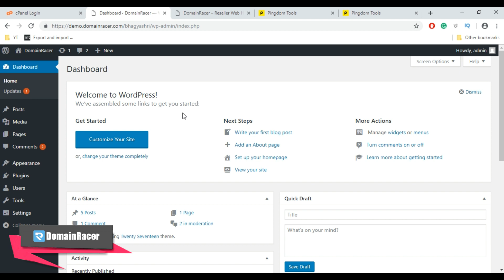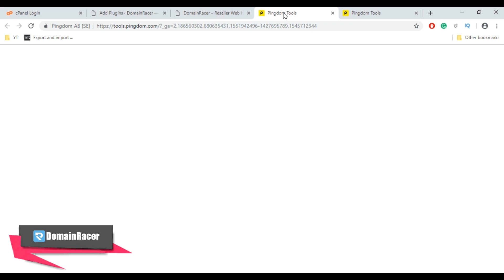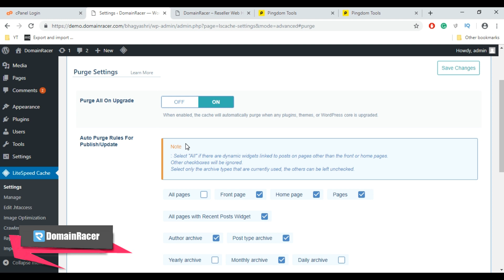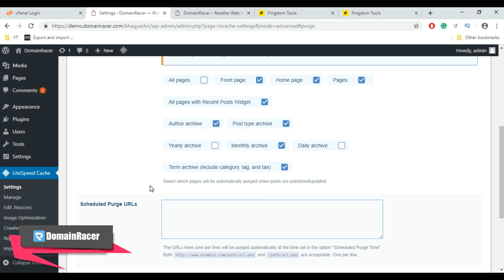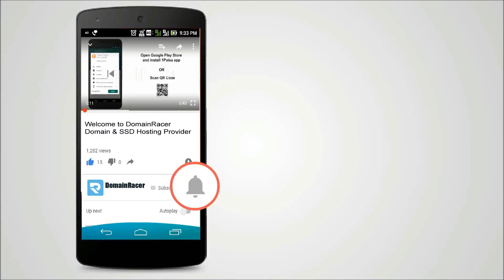LiteSpeed Cache Plugin Installation For WordPress: 2025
Learn How to install Litrspped Cache Plugin For WordPress:

The LiteSpeed Cache for WordPress plugin helps improve WordPress site performance by taking advantage of the LiteSpeed web server's built-in page cache.

The page cache stores content from dynamically-generated pages, resulting in faster page load times for visitors.

Installing LSCWP is easy, and its default settings are appropriate for most web sites.

However, the plugin provides a comprehensive user interface that enables you to customize a wide range of settings if you want.

 Log in to your WordPress site as the administrator.
 In the left sidebar, click Plugins:
 Click Add New.
 In the Search plugins text box, type Litespeed cache, and then press Enter:
Locate LiteSpeed Cache, and then click Install Now:
After WordPress finishes installing the plugin, click Activate.

After you install the LiteSpeed Cache plugin, you can view and customize settings for your site.
To do this, follow these steps:
A].  Log in to your WordPress site as the administrator.

B].  In the left sidebar, click LiteSpeed Cache, and then click Settings. The LiteSpeed Cache Settings page appears:

C]. Review the settings for your site:

1]: The General tab contains TTL (time-to-live) settings that control how long various content types are saved in the cache.

2]: The Cache tab contains settings that control caching for special types of content, such as login pages and REST API calls.

3]: The Purge tab contains settings for purging content stored in the cache. By default, LSCWP automatically purges the cache when plugins, themes, or WordPress itself is updated.

You can also manually clear the cache. To do this, follow these steps:
In the left sidebar, click LiteSpeed Cache, and then click Manage.
On the Purge tab, select the type of page or content that you want to purge.

4]: The Excludes tab contains settings that define which types are content are not cached.

5]: The Optimize tab contains settings that may further optimize your site.

If you change any of the settings on this page, make sure you test your site thoroughly and verify that it still functions correctly. Aggressive over-optimization can break a site's functionality.

6]: The CDN tab contains Content Delivery Network settings.

7]: The ESI tab contains Edge Side Includes settings. ESI is an advanced caching technique that enables you to cache portions of pages.

8]: The Advanced tab contains some miscellaneous advanced settings.
Be careful—depending on your site configuration, changing these settings can make your site behave in unexpected ways or even make it inaccessible.

9]: The Debug tab contains debugging settings that you can use to help troubleshoot problems.

D]. If you make any changes to the settings, click Save Changes to save the new configuration.